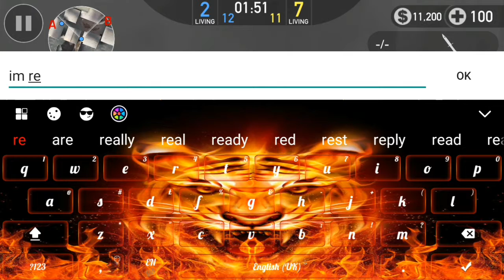Hacker on forward assault.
Hacker needs banned